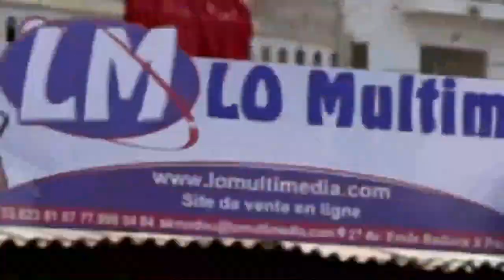E N°17 Assalafou Ma'al Qur'an Mag ni ak Al Qur'an Saison N°02 / Oustaz Cheikh Omar Foutyou Ciss